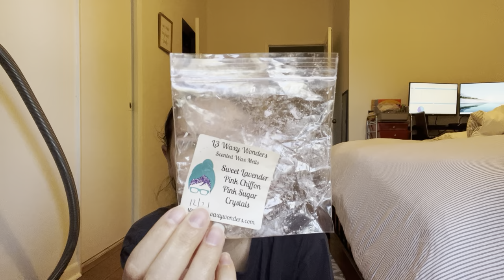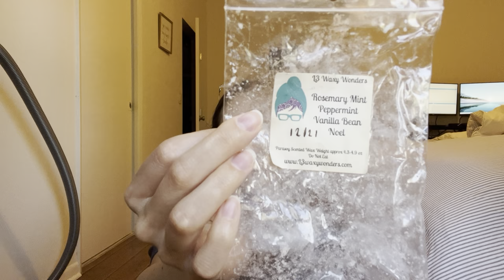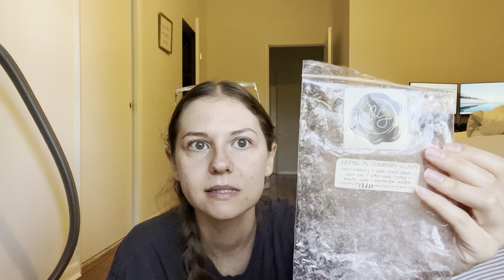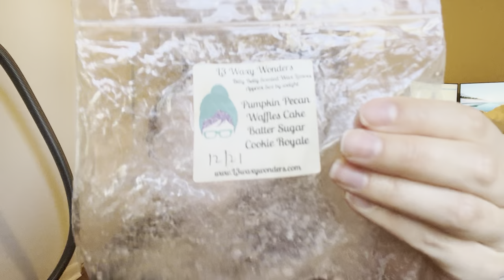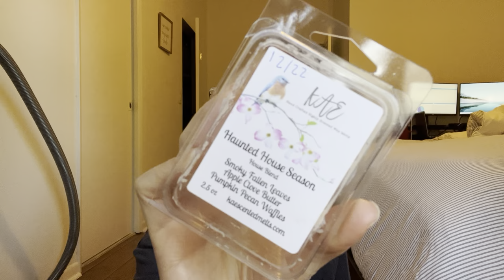Wax & Candle Empties 9/2023 🧡